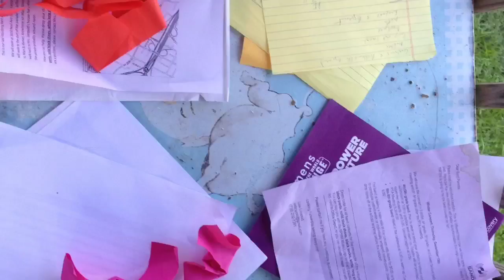Making (easy) Recycled Paper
My third grade class makes recycled paper during a unit on natural resources.  This is our simple method.